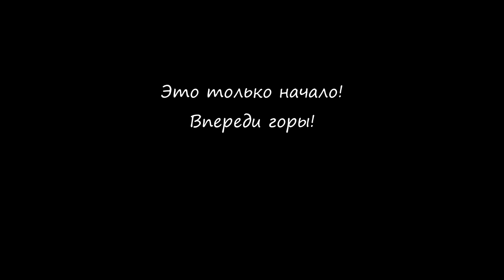МИРОВОЙ РЕКОРД ПО ОТЖИМАНИЯМ НА РУКАХ? Вызов Игоря Войтенко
ИЗ жизни музыканта, который стремится к красивой форме и принимает вызовы ради насыщенной и классной жизни!
Сегодня мы приняли вызов Игоря Войтенко, и отжались на руках вчетвером! Кто же сделал больше? И кто из нас сделал мировой рекорд по отжиманиям на руках? Смотрим!

Давайте достучимся до Игоря, чтобы Гаяз принял участие в соревновании с Игорем Войтенко и Русланом!
Не забывай Подписываться на канал, ибо много интересного и полезного тебя ждет на этом канале!